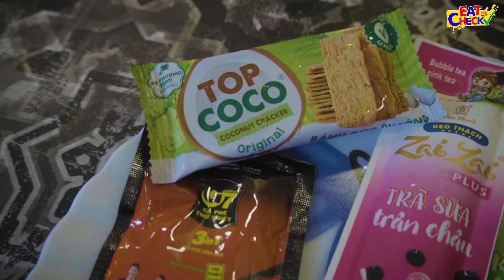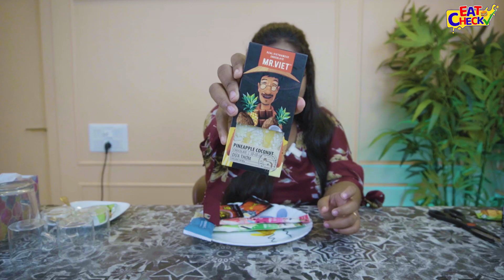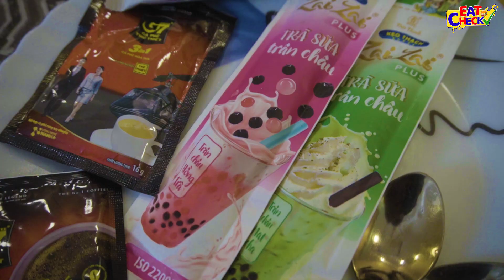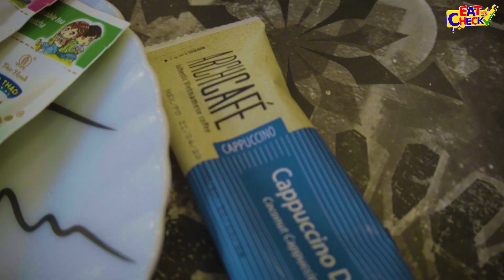Vietnamese food review || Coffee || Chocolate || Biscuit 😋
কেউ দেশের বাইরে গেলে বা ঘুরতে গেলেই আমাদের আবদার হয় এটা সেটা এনে দেওয়ার। সেই রকমই এবার আমরা try করলাম ভিয়েতনামের কিছু Chocolate, Biscuit আর Coffee, কেমন ছিল সেই সব?
To know more watch the video till the end and if you liked this video then don't forget to like share and subscribe to eat check and hit the bell button.

YouTube -এ যখন আমাদের দেখে নিয়েছে এবার একটু Facebook আর Instagram-এ like follow করে নিও।